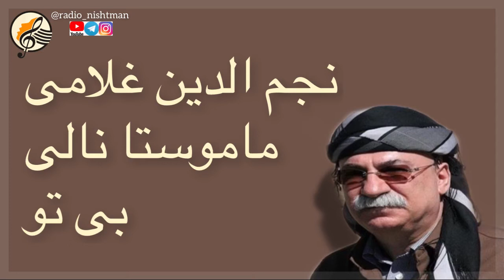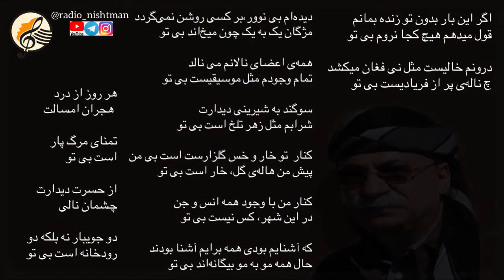ترجمه فارسی موسیقی کوردی ، نجم الدین غلامی ، ماموستا نالی ، بی تو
📻 ڕادیۆ نیشتمان
🎙 نەجمەدین غوڵامی | Necmedîn xulamî
✍🏻 نالی | Nalî
📃 بێ تۆ | Bê to
‏‎📻 رادیو نیشتمان
🎙 نجم الدین غلامی
✍🏻 نالی
📃 بی تو

نەمردم من ئەگەر ئەمجارە بێ تۆ
نەچم، شەرت بێ، هەتا ئەم خوارە بێ تۆ

دەروونم خاڵییە، وەک نەی دەناڵێ
هەوارێکی چ پڕ هاوارە بێ تۆ!

بیناییم کوێرە، هەڵنایێ بە ڕووی کەس
موژەم یەک یەک دەڵێی بزمارە بێ تۆ

هەموو ئەعزایی ناڵینم دەناڵێ
سەراپام میسلی مۆسیقارە بێ تۆ

قەسەم بەو شەربەتی دیداری پاکەت
شەرابم عەینی ژەهری مارە بێ تۆ

لەکن تۆ خار و خەس گوڵزارە بێ من
لەکن من خەرمەنی گوڵ خارە بێ تۆ

لەکن من با وجوودی ناس و ئەجناس
کەسی تێدا نییە ئەم شارە بێ تۆ

هەتا تۆم ئاشنا بووی، ئاشنام بوون
ئەمێستا موو بە مووم ئەغیارە بێ تۆ

هەموو ڕۆژێ لەتاو هیجرانی ئەمساڵ
تەمەننای مردنی پێرارە بێ تۆ

لە حەسرەت سەروی قەددت چاوی نالی
دوو جۆگە، بەڵکوو دوو ڕووبارە بێ تۆ

اگر این بار زنده بمانم بی تو
قول باشد جایی نروم بی تو

درونم خالیست چون نی فغان میکشد
چ نالەی پر ز فریادیست بی تو

دیدەام بی نوور، توان دیدن کس را ندارد
مژەهایم هر کدام مانند میخی هستند بی تو

همەی اعضای نالانم می نالد
تمام وجودم مثل موسیقیست بی تو

سوگند بە شیرینی دیدارت
شرابم مثل زهر تلخ است بی تو

کنار  تو خار و خس گلزارست است بی من
پیش من هالەی گل، خار است بی تو

کنار من با وجود همە انس و جن
در این شهر، کس نیست بی تو

کە آشنایم بودی همە برایم آشنا بودند
حال همە مو بە مو بیگانەاند بی تو

هر روز از درد هجران امسالت
تمنای مرگ پارسال است بی تو

از حسرت دیدارت چشمان نالی
دو جویبار نە بلکە دو رودخانە است بی تو